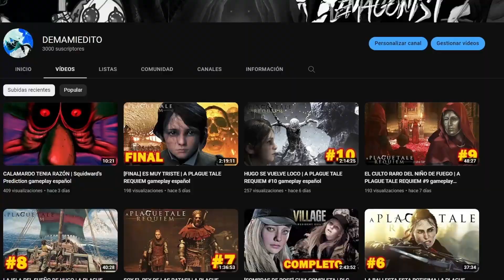UN WESKER CON UN GRAN ESPIRITU NAVIDEÑO | DBD ESPAÑOL